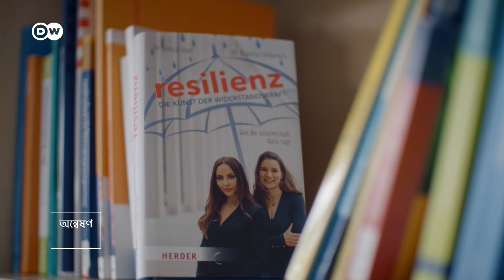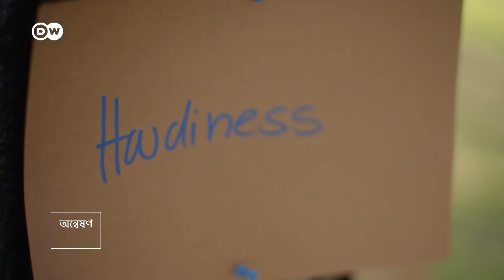মাথা ঠান্ডা রাখার কিছু উপায় জেনে নিন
মানুষের জীবন সবসময় একরকম চলে না৷ বরং উত্থানপতন জীবনেরই অংশ৷ সবচেয়ে জরুরি হচ্ছে যেকোনো পরিস্থিতির সঙ্গে চলতে নিজেকে মানিয়ে নেয়া৷ চলুন জেনে নেয়া যাক স্ট্রেস কমানোর কিছু উপায়৷